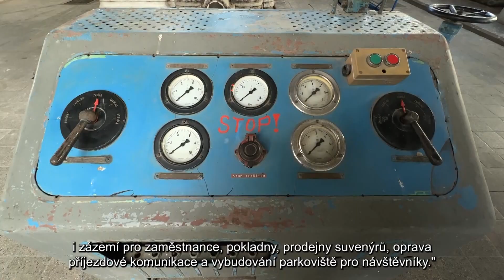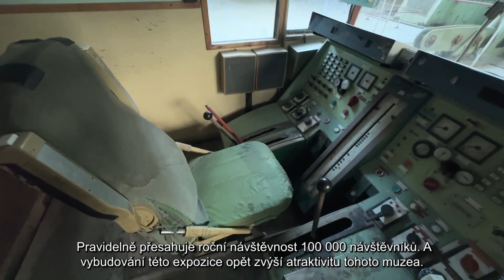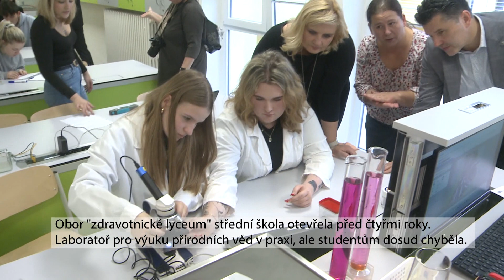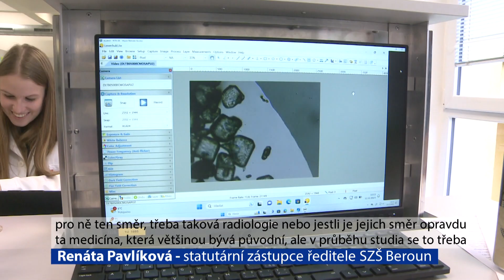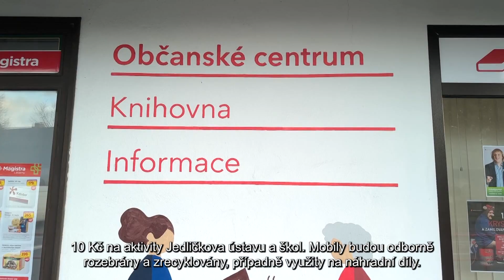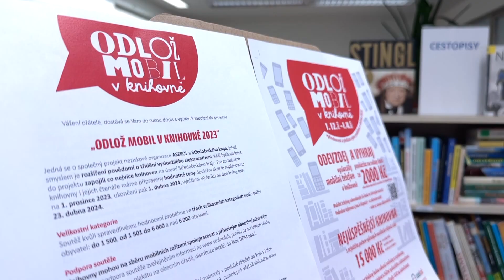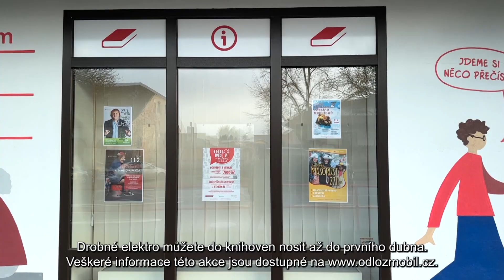354. díl, Středočeské noviny, 15.01.2024